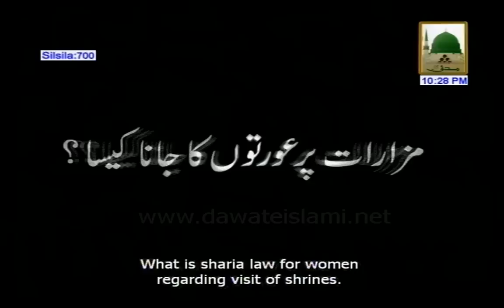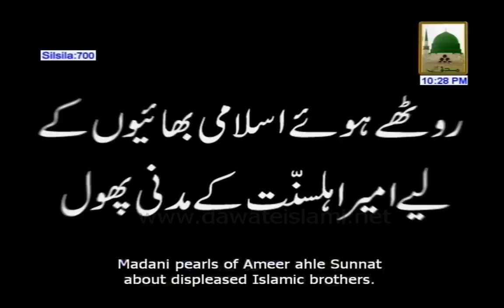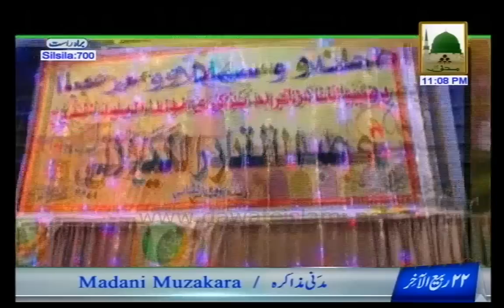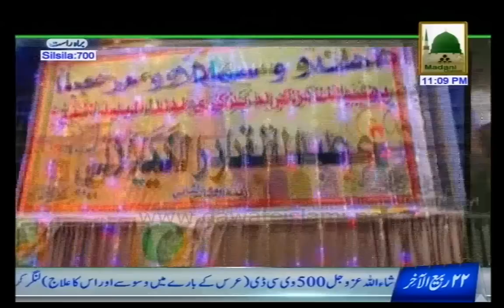Madani Muzakra Ep#700 (22 February - 22 Rabi ul Akhir)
Shaikh e Tareeqat Ameer e Ahle Sunnat Maulana Ilyas Qadri distributed very good Madani Pearls about  in one of the famous Program of Madani Channel namely; Madani Muzakra.